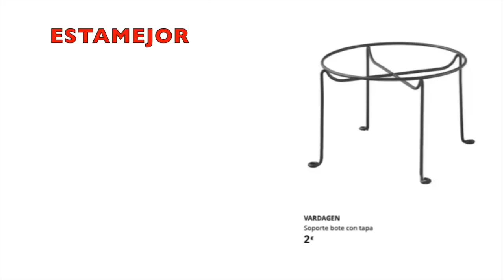IKEA 35 HACKS INCREIBLES DE IKEA 😉ENCUENTRA LAS MEJORES IDEAS DIY|IKEA GENIUS HACKS#ikeahack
Paso a Paso, sorprendentes transformaciones (hacks) de algunos muebles y accesorios  de IKEA .
Quédate hasta el final del video  y  dime cuál te ha gustado. Un beso para todos.

Si queréis podéis mandar su video  de hack para aparecer en este canal